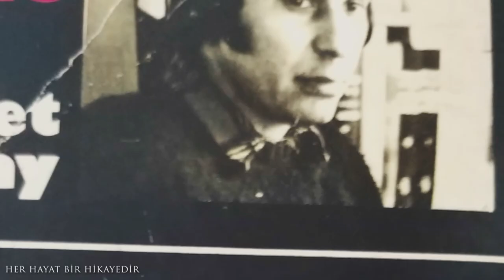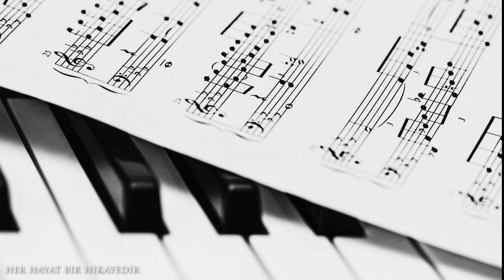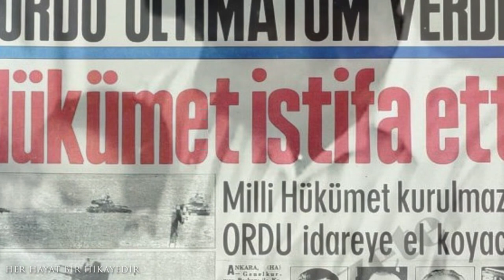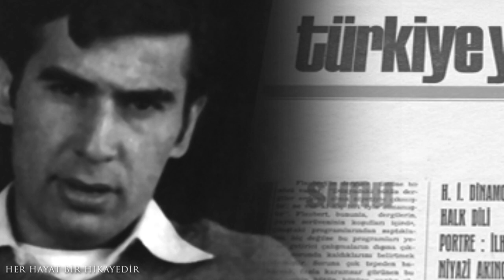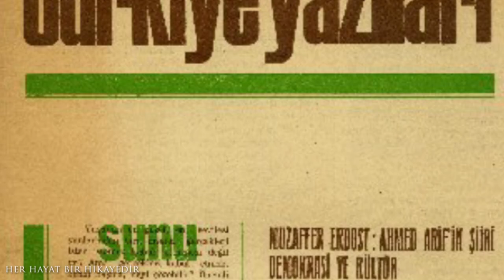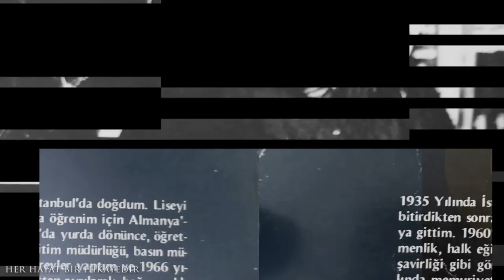AHMET SAY & Levent Üzümcü seslendirdi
Ahmet Say
Levent Üzümcü

Hayat bazen Anadolu'nun eğitime muhtaç ücra bir köyünde, bazen değişim rüzgarlarının estiği Avrupa sokaklarında, bazen de inandıkları uğruna öz vatanında verdiği mücadeleyle sürüp gitti. O mücadelede öğretmeye sevdalı bir öğretmen, eserleriyle iz bırakan bir müzik adamı ve sahip çıktığı değerler için bedel ödeyen bir cumhuriyet aydını oldu.
Ahmet Say…